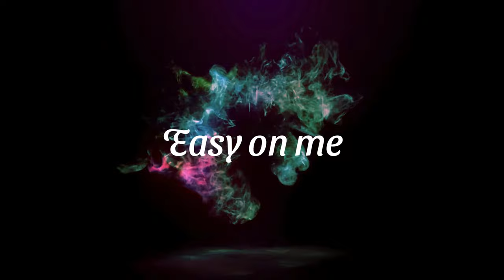Easy on me - Adele | Kris MusicLand Cover (Kristina P. Popovski)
Watch the cover video for Easy on me (Kris MusicLand Cover) by Kristina P. Popovski.

Video and sound edit by Popovski Kristijan.
Original songwriters: Adele Laurie Blue Adkins/ Gregory Allen Kurstin